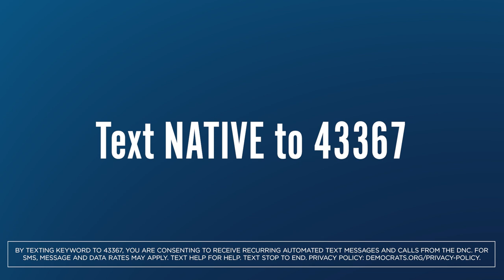DNC Chair Chats with the Native Caucus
DNC Chair Jaime Harrison sat down to talk with the DNC Native Caucus about the work we’ve done and the work we still have left to do. We are committed to lifting up Native voices in our party and ensuring every community has a seat at the table.